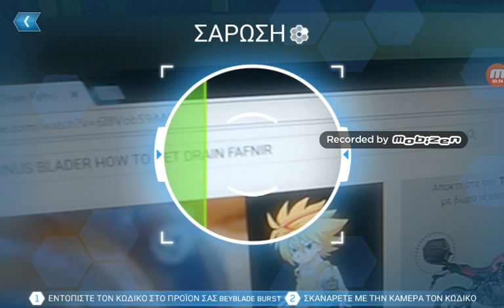How to get DRAIN FAFNIR (fafnir f3) in beyblade burst app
Hi guys! Αυτός είναι ένας τροπος για να αποκτήσετε τον Drain Fafnir!